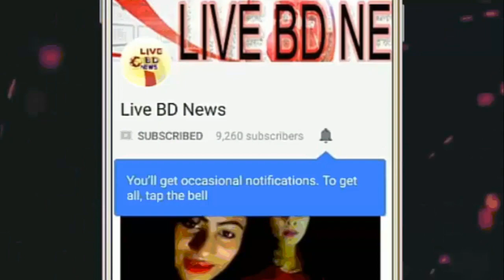২১ বছর আগে কার্ড ছাপানোর পর বিয়ে ভেঙে যায় সালমানের || Salman Khan Marriage Latest breaking news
২১ বছর আগে কার্ড ছাপানোর পর বিয়ে ভেঙে যায় সালমানের || Salman Khan Marriage Latest breaking news
২১ বছর আগে কার্ড ছাপানোর পর বিয়ে ভেঙে যায় সালমানের || Salman Khan Marriage Latest breaking news